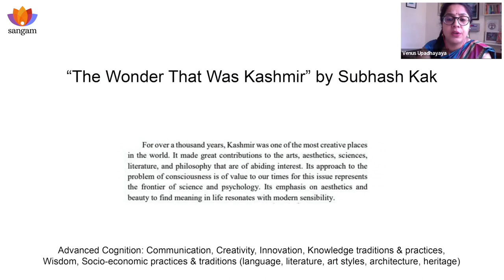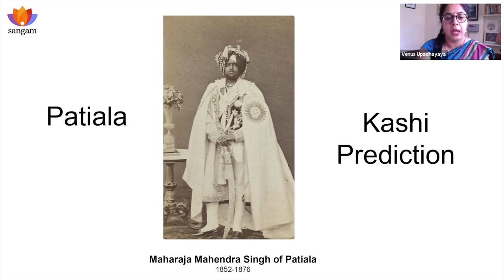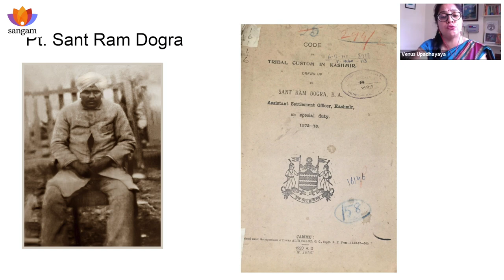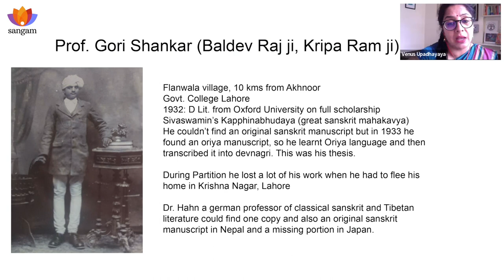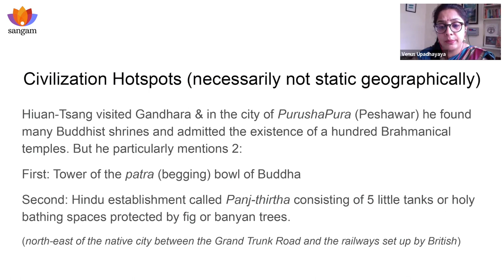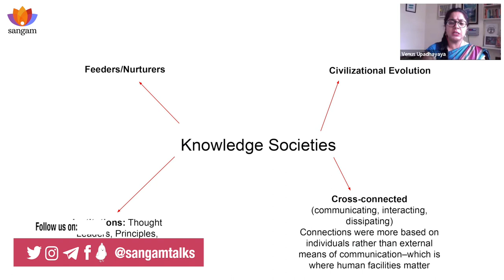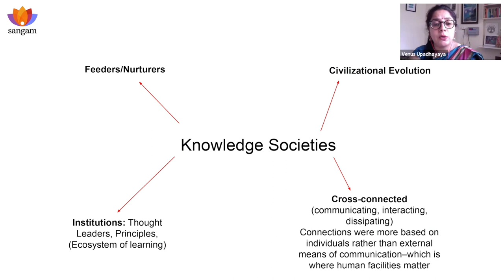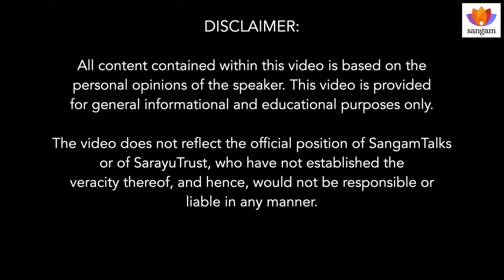From Kashmir to Haridwar: Stories From Across Four Generations | Ms. Venus Upadhayaya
In this first talk from the series, Kashmir to Haridwar, journalist Venus Upadhayaya traces her ancestry from across four generations from north western Himalayas and it's Indus basin and brings across an amalgam of individual stories that crisis cross through historical and significant geo-political events of 19th and 20th century. Her discovery of these stories is helping her preserve her civilizational roots which she believes is the real inheritance to be preserved and carried forward.

Venus Upadhayaya is a Senior Reporter, India and South Asia for the NY based Epoch Times. She's originally from the Shivalik hills of Jammu, a Dogra by ethnicity. She's also authoring a series titled: From Kashmir to Haridwar based on her research into the history, culture and Geo-politics of her region.

Topics covered:
00:00 Introduction to the subject and the speaker
01:21 Setting of geographical and demographical context
06:13 Three important civilizational routes in Northern Frontiers of ancient India
07:58 Two civilizational hotspots
08:47 Where is Akhnoor? What’s its civilizational significance?
14:25 An epicenter of Ghaznavid invasions
16:45 Beginning of a family tale
23:21 Great grandfather’s & the codification of land reforms in Kashmir
26:41 Why does Bhaddu play an important role?
33:23 Sant Ram Dogra’s death
36:10 Another intriguing offshoot of family history
40:38 Hiuan-Tsang and the 2 Brahmanical temples
45:27 An interesting lithograph
50:30 Knowledge Societies

54:24 Q&A session
54:50 Why was an assessment of land holding rights started?
1:01:02 Why Sant Ram Dogra was selected for this controversial exercise?
1:04:33 What are the efforts made in preserving those Sanskrit manuscripts?
1:08:07 What was the need to study Odia literature?
1:12:16 How did these important civilizational hotspots degrade into becoming terrorist hotspots?
1:15:58 Why this region remains unearthed by the archaeologists?